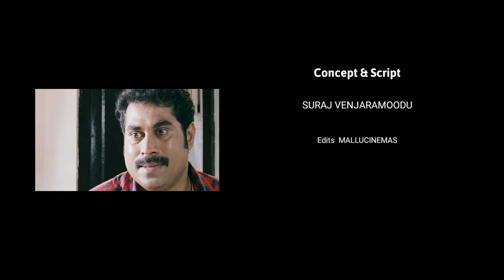ഭയമല്ല ജാഗ്ര്യതയാണ് വേണ്ടത് | A Malayalam Comedy Short Film | Suraj Venjaramoodu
ഭയമല്ല ജാഗ്ര്യതയാണ് വേണ്ടത്  | A Malayalam Comedy Short Film

Starring  : Suraj Venjaramoodu |

Concept & Script  : Suraj Venjaramoodu

Edits : Mallucinemas

MALLUCINEMAS | Follow Us On

Second Channel : MALLUCINEMAS ENTERTAINMENTS